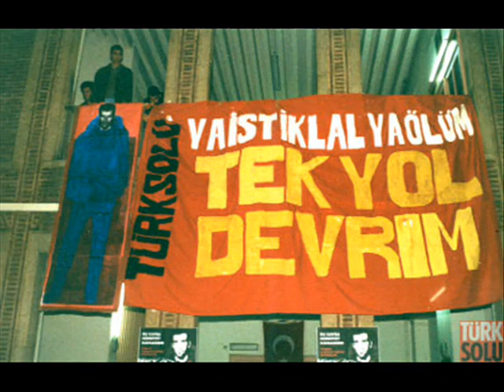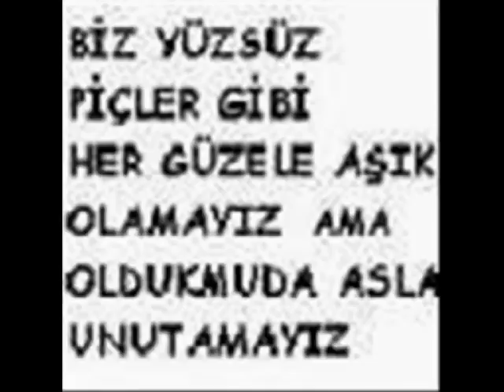GÜRKAN TAYLAN VE 9T9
GÜRKAN